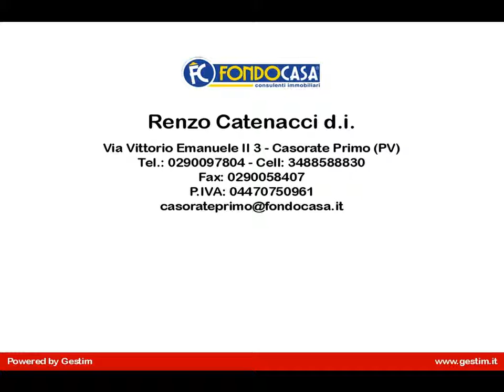Appartamento in Vendita a Casorate Primo (PV)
Casorate Primo - Proponiamo splendido appartamento ristrutturato di due locali, al secondo piano composto da ingresso, soggiorno con cucina a vista e balcone, camera matrimoniale e bagno.